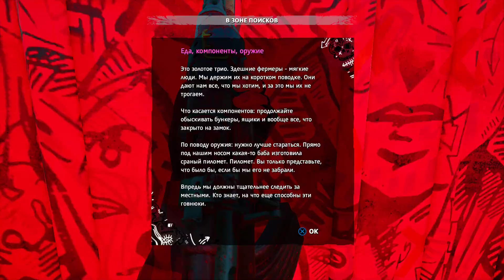Грейс Армстронг ► Far Cry: New Dawn ► Часть 5